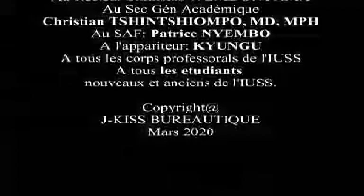MESSAGE DE SENSIBILISATION POUR LA PROPAGATION ET LA LUTTE CONTRE LE COVID-19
les étudiants de l'Institut universitaire des sciences de la santé s'expriment sur la lutte contre le covid-19